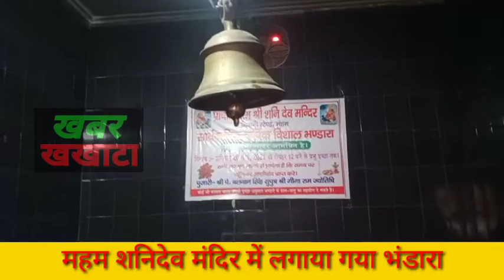महम शनि मंदिर में लगाया गया वार्षिक भंडारा।।